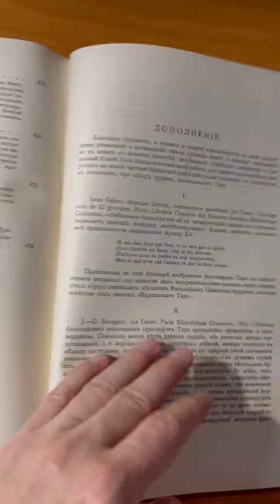Продам книгу Великие Арканы Таро